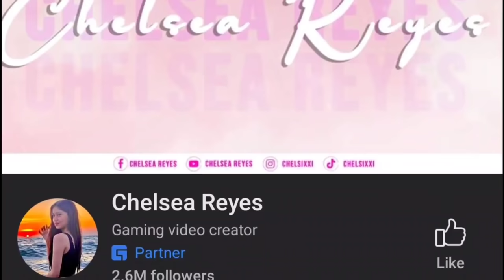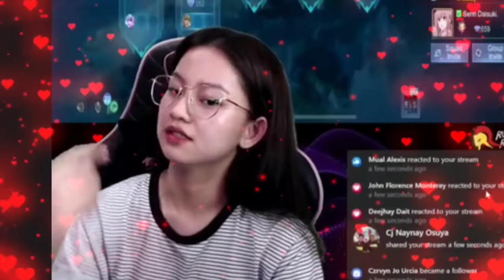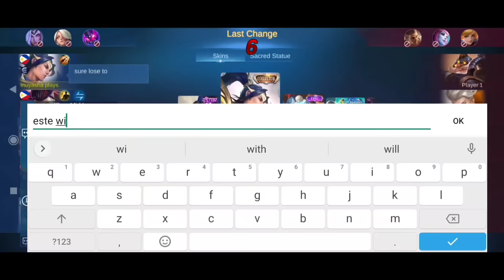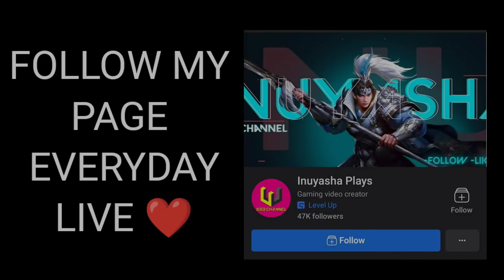WALANG TIWALA SI CHELSEA SA ZILONG KO😿| WALA AKONG PINIPILI NA KALABAN - MLBB